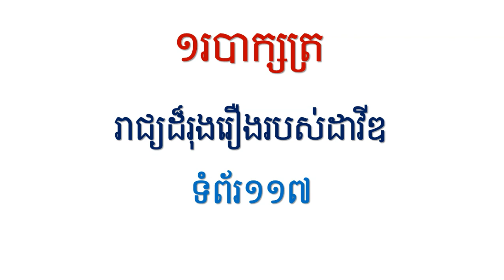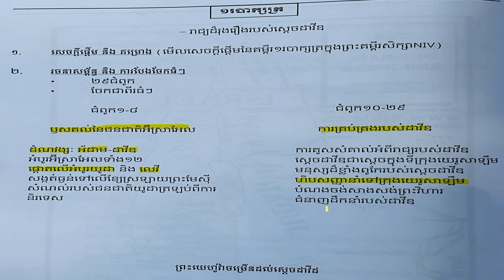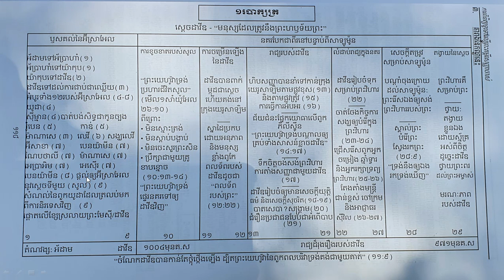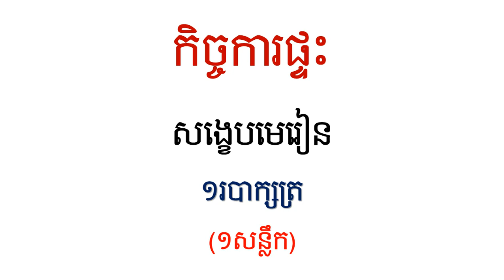ពិនិត្យទូទៅលើព្រះគម្ពីរសញ្ញាចាស់ ក័ំណ្ឌ របាក្សត្រទី១